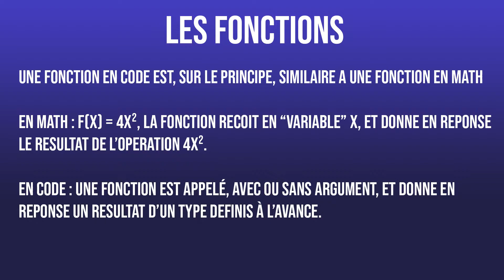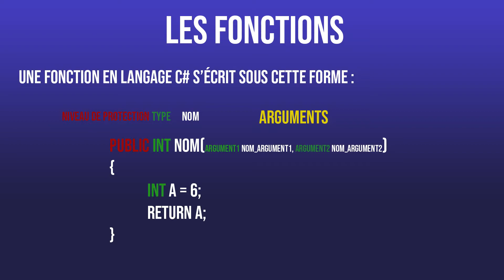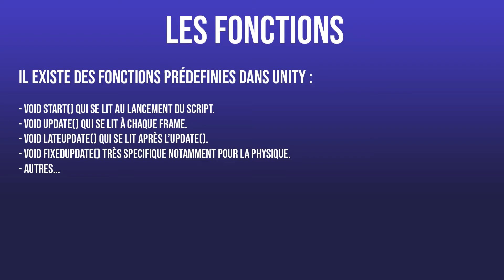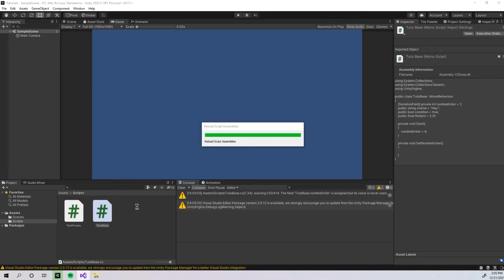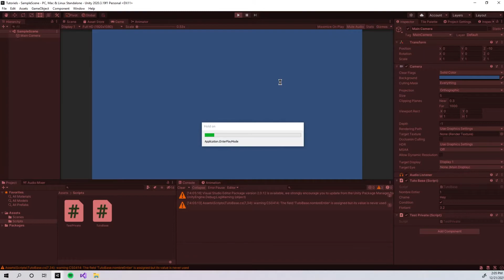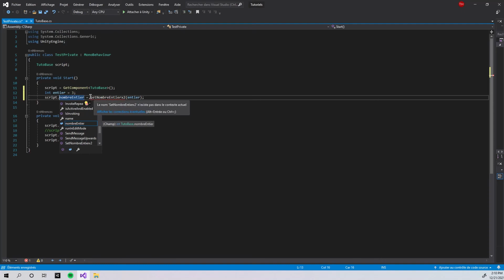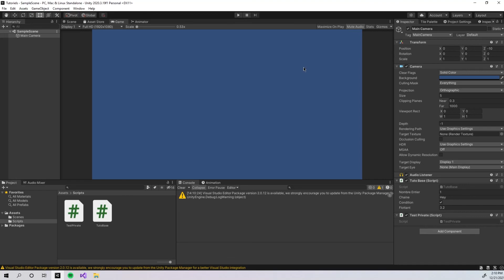Programmation Sous Unity #3 : Les Fonctions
Bonjour à tous, pour ce 3eme épisode de la serie apprendre à programmer sous unity nous apprendrons à declarer des Fonctions.

Niveau de difficulté : Débutant

Utiles

Liens